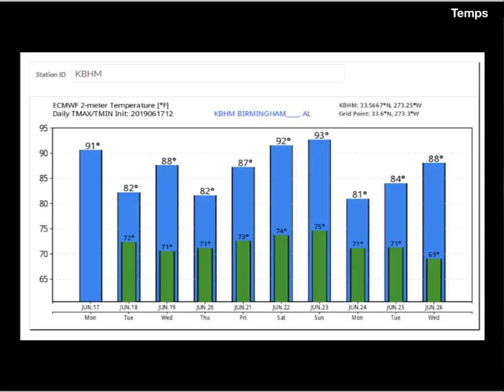Weather Xtreme Video: Better Rain Chances Today; Severe Weather Possible Thursday